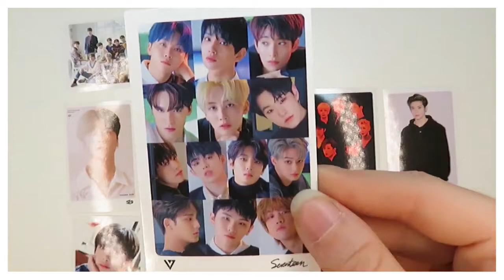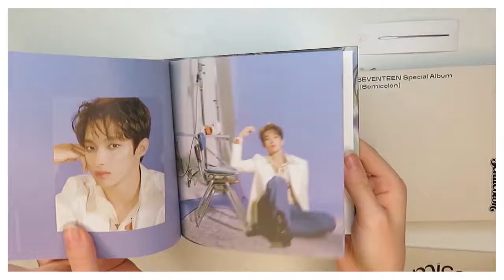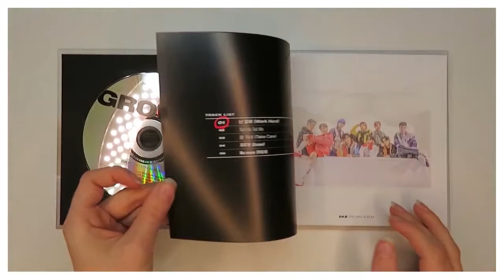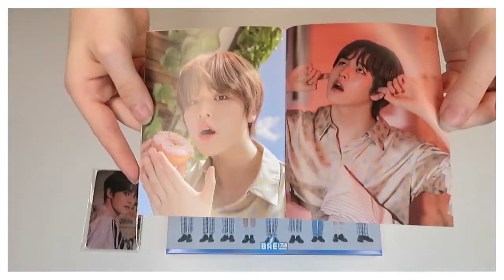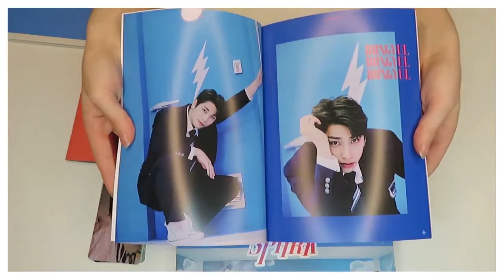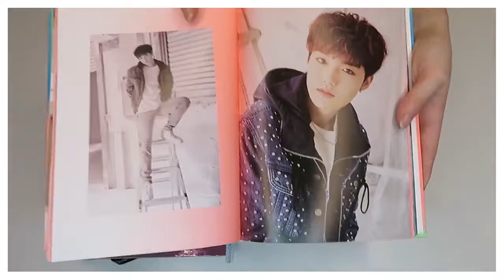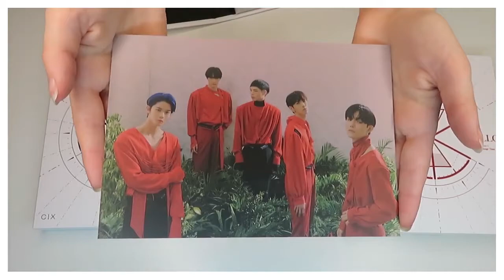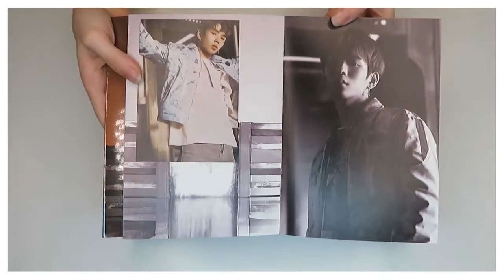Unboxing 20 K POP Albums Part 1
Hello everyone, in this video I'm going to be unboxing Kpop Albums from a variety of artist. I am a huge fan of collecting Kpop albums and going through all of the different elements and hopefully getting my bias in some of the things.

Artist talked about;
Seventeen; 02:01
ONF; 04:38
SF9; 07:13
BAE173; 08:29
TREASURE; 11:38
CIX; 15:08
NCT; 17:33